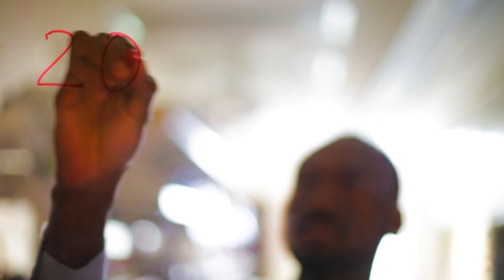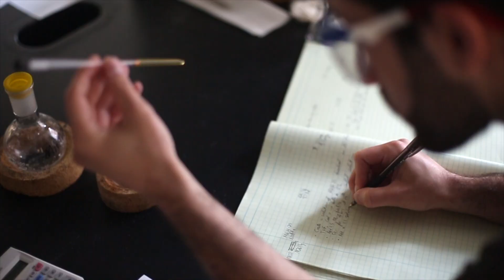What Will Holy Cross Be Like in 50 Years?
Featured video played at the President's Council Celebrates 50 on Saturday, October 21, 2017 | Kimball Dining Hall